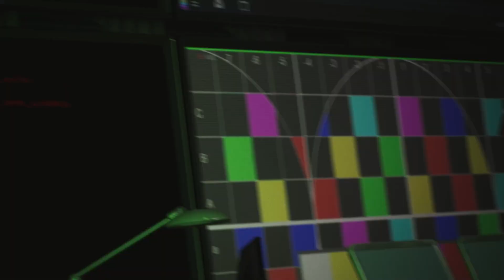[Spider-Man 2] Part 11 | Spectacular Mode